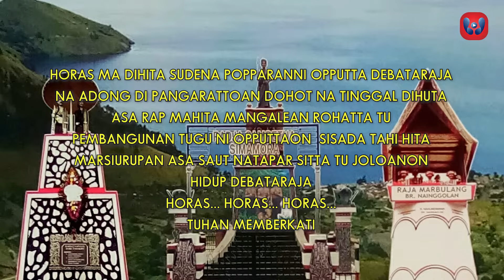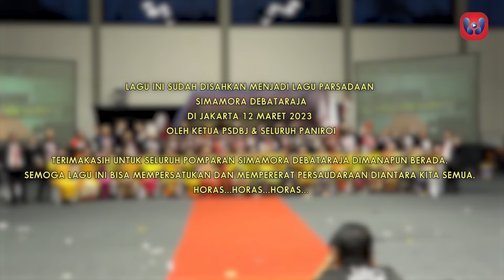Lagu Mars Parsadaan - Simamora Debataraja (Official Music Video) Lagu Batak parsadaan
Lagu ini sudah disahkan menjadi lagu parsadaan "SIMAMORA DEBATARAJA"
Di Jakarta, 12 Maret 2023
Oleh Ketua PSDBJ & Seluruh Paniroi

Terima Kasih untuk seluruh pomparan SIMAMORA DEBATARAJA
Semoga lagu ini bisa mempersatukan dan mempererat persaudaraan diantara kita semu
Horas...Horas...Horas...

Judul             :  Simamora Debataraja
Artis              :  Abidin Simamora, Razino Simamora, Raden Simamora, Lanter Purba
Ciptaan         :  Abidin Simamora, Oberlin Simamora, Raden Simamora
Produksi       :  Wahana Records
producer       :  Roganda Simamora
Direct Vocal :  Abidin Simamora
Music Arr     :  Rickky Hutagaol
Seruling        :  Partogi hasugian
Taganing      :  Nardhi Simamora
Executive Producer :  Wahana Production

Personil:
1. Abidin simamora
2. Raden Simamora
3. Razino Simamora
4. Lanter Purba
5. Nurhaida Simamora

Marsiurupan hita sasude..
Ai holan sada do anak ni oppui
Opputta i Debataraja i
Sunggu marpasang do
goarna i tahe
Opputta na mauli bulung i
Di gomgom do sude,
nang pinomparna i
Marserak di luat portibion

Reff...
Tolu ma anak na i,
anak ni sunggu marpasang i
Babiat naingol ma siakkangan i
Sampetua sipaitonga i...
Marbulang ma siappudan i
Malo manubut roha i
Sai horas ma, hita on sude
Simamora Debataraja i

Sada do i tahe boru ni oppu i
Opputta i Sunggu Marpasang i
Sileang muda i, sibontar mudar i
Boru hasian ni opputta i
Lam tu sadana ma,
lam tu gabe na ma,
Sisada urdot hita sasude

Di huta Tipang do, nauju i tahe
Opputta i mamukka huta i
Taingot ma tahe, mandulo huta i
Huta pinungka ni  opputta i
Unang lupahon i,Bona pasogit i
Hutanta i,da na martua i

Reff..
Sampetua sipaitonga i...
Simamora Debataraja i...2X

Coda:
Sai horas ma, sai gabe ma
Simamora Debataraja i
Nang songoni dohot boru nai

Untuk mendengar Album Lainnya Silahkan Klik Link Dibawah:

Track List Simanjuntak Stars:

Tarhilala

 • Simanjuntak Stars...

Track list Terpopuler

Track list Terpopuler

Ho Do Natikkos

 • Margareth Siagian...

Mardua Holong

 • Omega Trio feat. ...

Esterlina

 • D'BELLSING TRIO -...

Hu Ingot Do Ho

 • MARSADA STAR - HU...

Sai Anju Ma Au

 • Andika Mahesa 'Ka...

Poda Nauli

 • Rajumi Trio - Pod...

sopanagaman

 • GO'RAME BAND - SO...